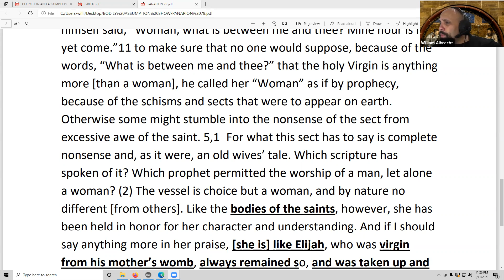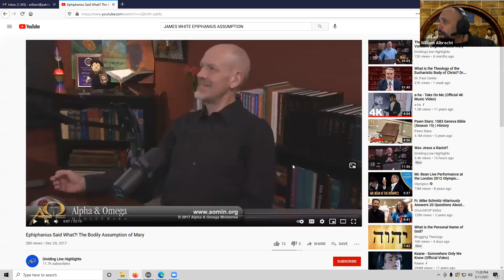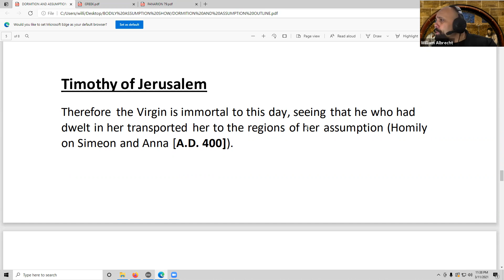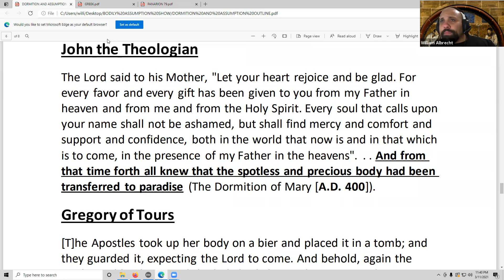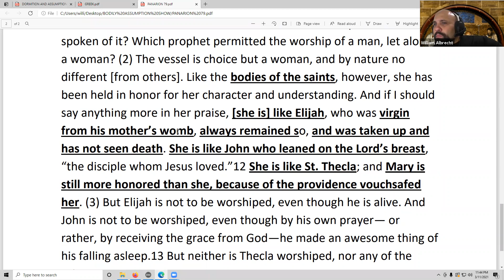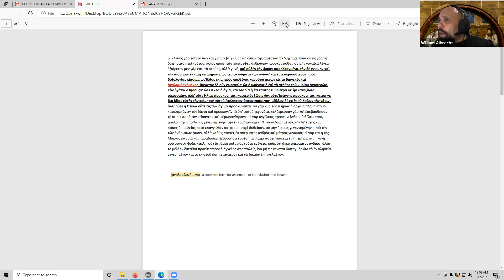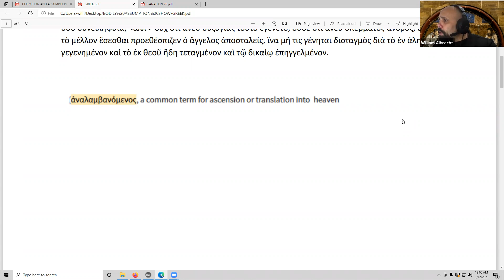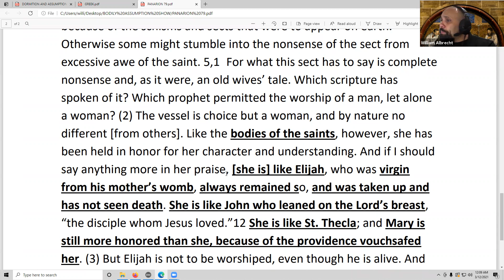St. Epiphanius & the Bodily Assumption of Mary